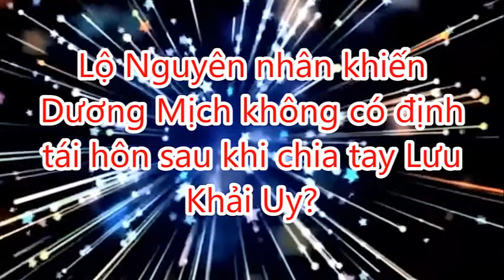Lộ Nguyên nhân khiến Dương Mịch không có định tái hôn sau khi chia tay Lưu Khải Uy?